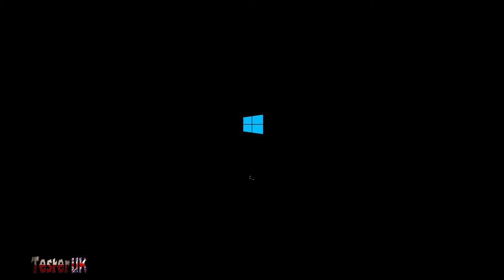Applying new thermal paste to CPU